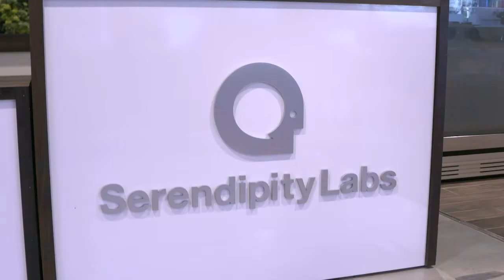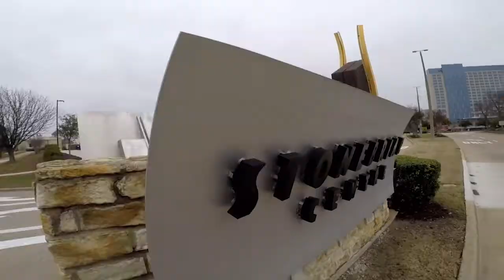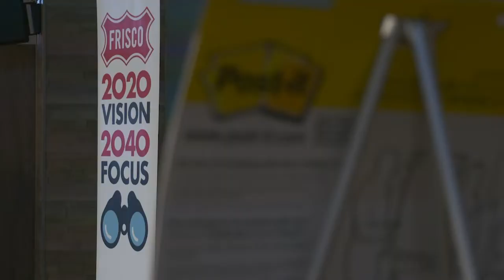February 17, 2020, City of Frisco Town Hall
The Frisco City Council’s top 10 priorities for this year sparked conversations and questions during our recent town hall. Here’s a closer look at the goals and projects.